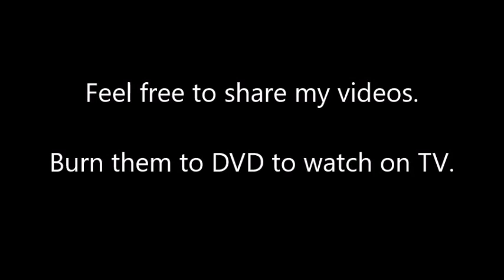Scrimshaw Steps by Adams - Clouded Leopard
Leopard scrimshaw on ancient mammoth ivory.
Цвет слоновой кости вытравливания
アイボリーのエッチング
写真のアイボリー